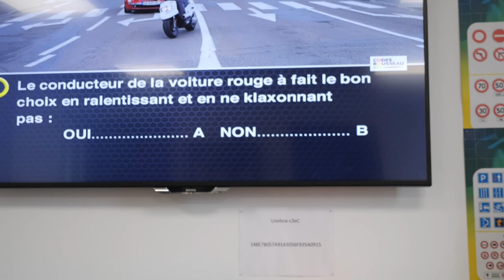AUTO ECOLE RAGUNO, à Moissac (82)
Choisissez notre auto-école en vue d’obtenir votre permis de conduire. Nous vous proposons des formations pratiques et théoriques pour le permis voiture, le permis remorque et le permis moto.

Vous pouvez aussi vous inscrire à des cours de conduite accompagnée ou encore la formation préalable au passage du permis sur boite automatique.